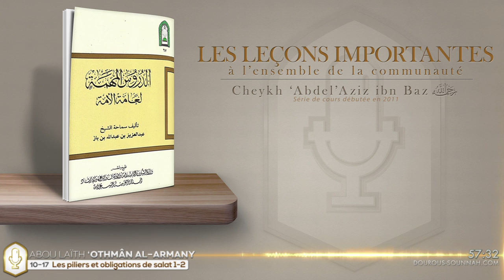10-Leçons importantes 10-17 #08 piliers/obligations de salat (Abou Laïth 'Othmân)Dourous-Sounnah.com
Leçons importantes pour l'ensemble de la communauté 10-17 Leçon #08 Les piliers de la prière
Leçon #09 : Les obligations de la prière (2011)